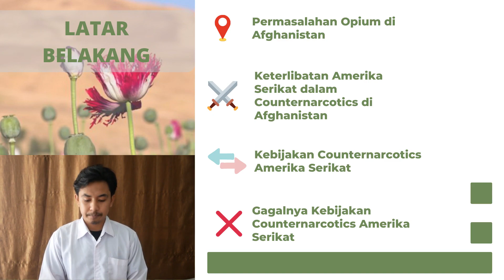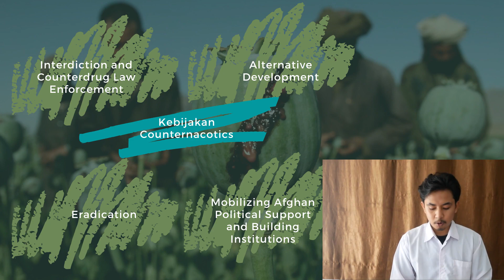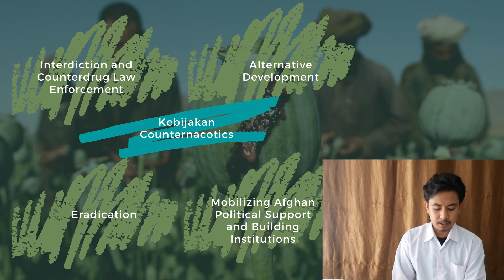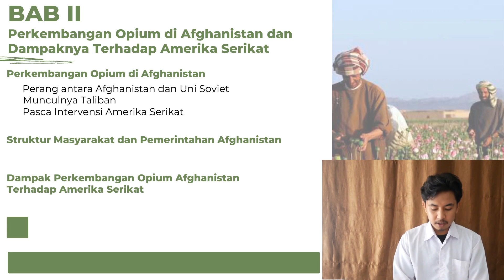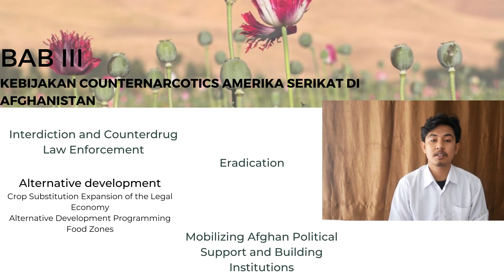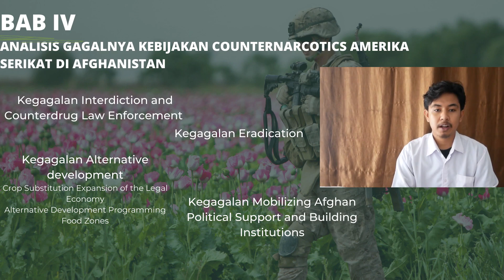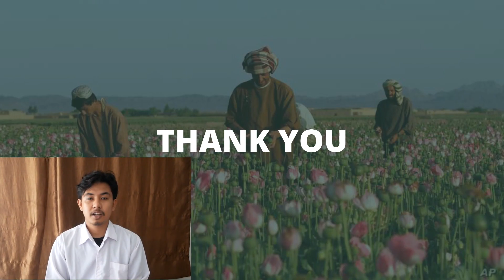VIDEO DISEMINASI HASIL PENELITIAN SYUKRI ANANDA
Video ini merupakan video diseminasi hasil penelitian (skripsi) mahaiswa S1 Jurusan Ilmu Hubungan Internasional Universitas Andalas. Oleh Syukri Ananda (NIM 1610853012) dengan Judul Analisis Gagalnya Kebijakan Counternarcotis Amerika Serikat di Afganistan pada Tahun 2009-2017.